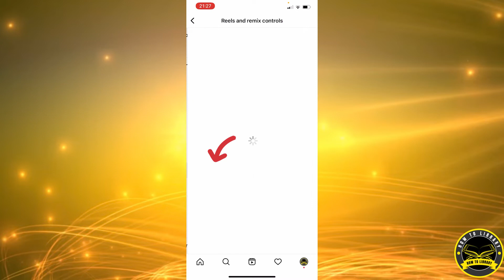How To Forbid Reusing Photos On Instagram - Quick And Easy!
Learn How To Forbid Reusing Photos On Instagram. It is really easy to do and learn to do it in just a few minutes by following this super helpful tutorial to get a better understanding of everything.